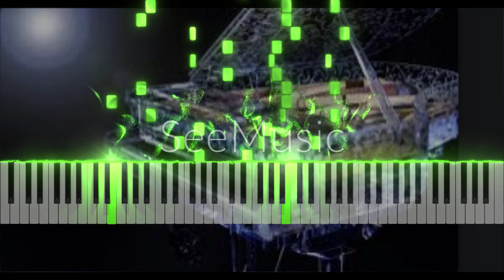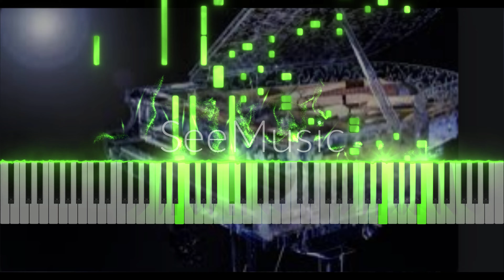Chopin - Op.25 Etudes No.5 (Wrong Note)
Level: 8 in 10
In E Minor
Create video app: SeeMusic
Audio: MuseScore